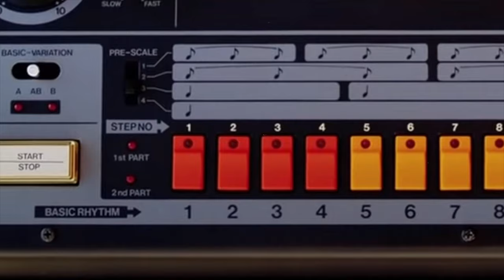LEGENDIZE - Podcast Teaser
On the LEGENDIZE podcast, hip hop pioneer DJ Marley Marl and co-host Callie Ban go beyond the origin stories of hip hop's greatest artists and producers, and the classic records they made. Lean in as they candidly interview hip hop royalty, break down the history of iconic samples, and step inside the culture that changed the world. On this podcast, we'll find out what makes a classic - and what makes a legend.